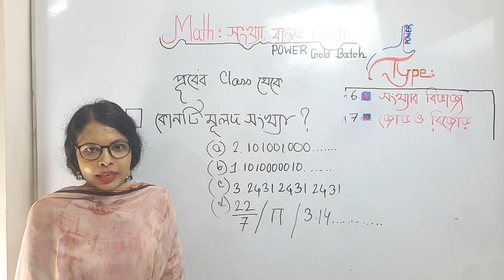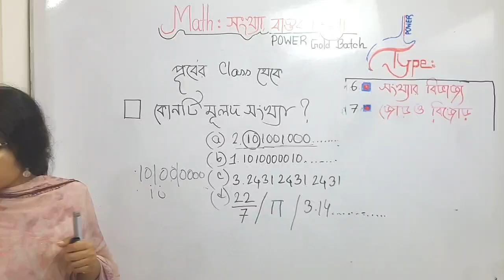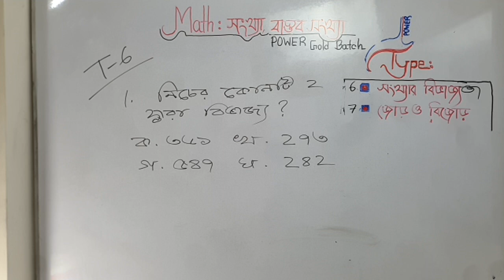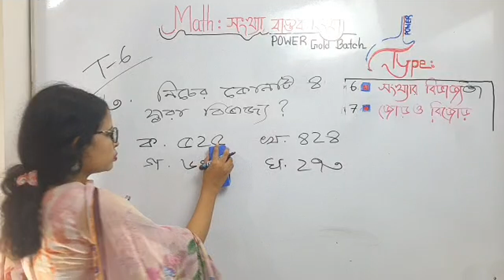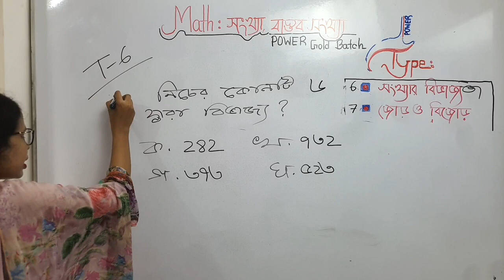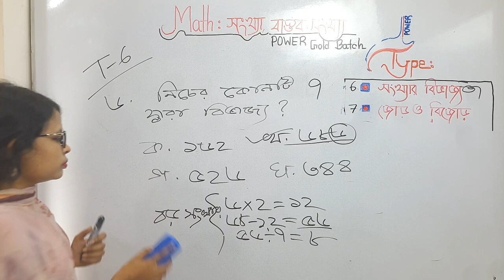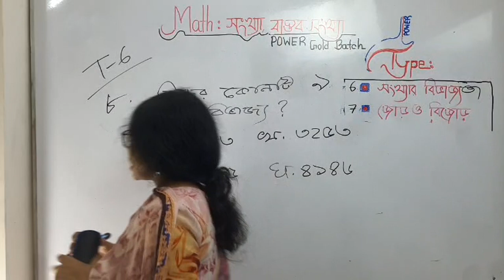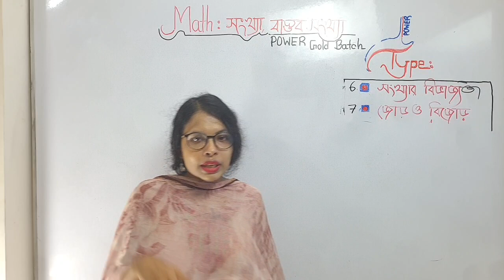পাটিগণিত | অধ্যায়ঃ সংখ্যা ও বাস্তব সংখ্যা | Class 04 | Type 06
সরাসরি লাইভ ক্লাস করুনঃ বা POWER BASIC MATH গ্রুপে (ফেসবুক)।
200 Free Class নিয়ে সাজানো হয়েছে One Class One Type Project.শুধুই ম্যাথের জন্য জিরো থেকে হিরো বানানোর জন্যই এই ক্লাস পরিচালিত হবে। সাথে থাকুন। ইউটিউবে পর্যায়ক্রমে সাজানো থাকবে।

চাকরি পরীক্ষাতে ম্যাথ অন্যতম প্রধান বাধা এবং প্রধান ভয়। সেক্ষেত্রে প্রয়োজন বুঝে বুঝে বেসিক শক্তিশালী করা। বেসিক শক্তিশালী করতে হলে বুঝে পড়তে হবে। সেক্ষেত্রে Power School প্রধান ভূমিকা রাখবে বলে আমরা বিশ্বাস করি।